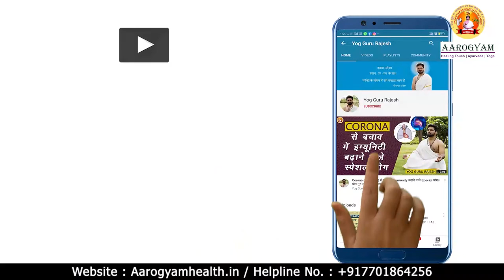cholesterol - कोलेस्ट्रॉल को ठीक रखने का सरल उपाय ।। Aarogyam।।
योग का अभ्यास करके बढ़े हुए कोलेस्ट्रॉल को ठीक कर सकते हैं साथ में आहार में क्या परिवर्तन करें इस वीडियो में ये सब जानकारी प्राप्त करें प्राप्त करें।